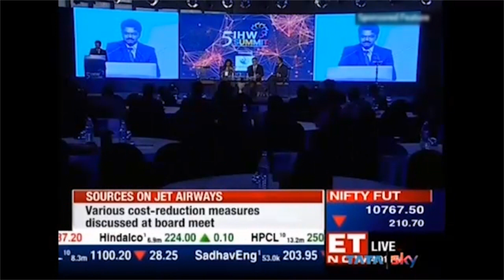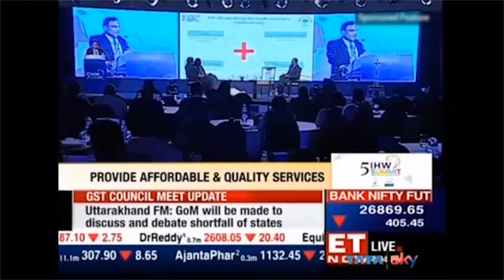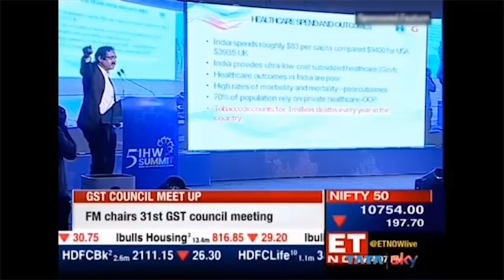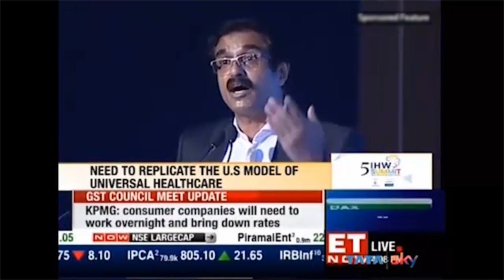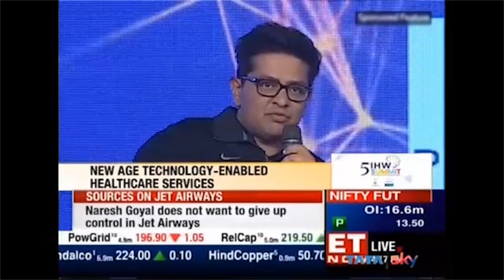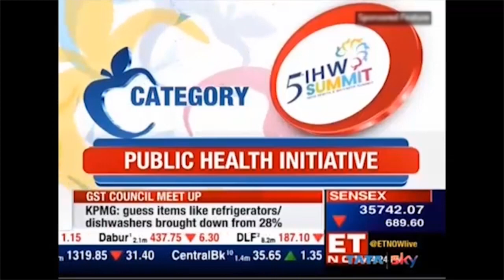ET NOW Telecast of 5th India Health & Wellness Summit and Awards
Leading News Channel ET NOW gives robust coverage on 5th India Health & Wellness Summit and Awards. Watch the highlights from the eventful night as telecasted by ET NOW.